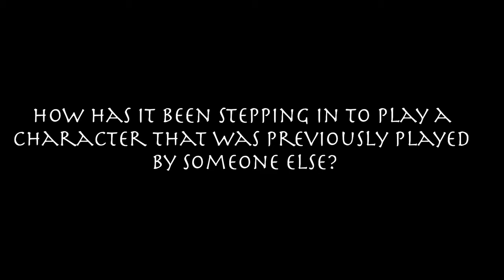Knocked Down Web Series Cast Lounge "Jazmyne Toney"